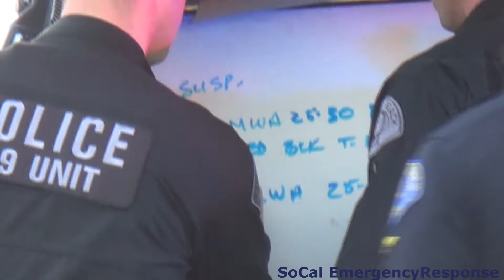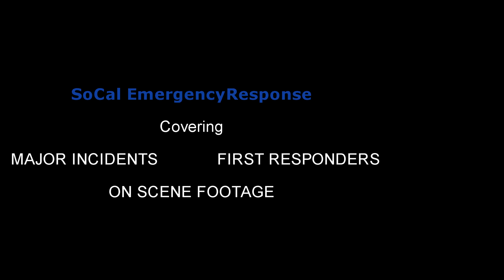Mulit-Agency Pursuit Suspect Containment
On Thursday December 27th, 2018, a North Lucia resident reported possible narcotic activity, the two subjects were observed skateboarding and entering/exiting a vehicle several times. Responding Redondo Beach Police units attempted contact, the subjects fled in a late model Volvo. A short chase ensured through Redondo Beach to First Street in Hermosa Beach. The suspects turned onto Barney Court, which they hit a utility pole and bailed on foot. Police set up a containment area of east of PCH and west of Prospect Ave between 190th St and Aviation Blvd. Police discovered a cell phone that had fallen out of the vehicle that came back stolen. A Los Angeles County Sheriff's Air Unit was requested for assistance, disengaging in the search shortly after inspecting the containment area for holes. Hermosa Beach, Manhattan Beach, El Segundo, Hawthorne, Inglewood, Gardena, and Torrance Police Departments were requested to aid Redondo Beach PD with the search. Authorities used the dropped cell phone to determine the name of one of the suspects. A drone was requested to aid but was grounded due to high winds. Multiple air units from neighboring agencies were requested but none were available. Long Beach's Airship was requested and began to respond but cancelled shortly after due to an unknown reason. A half dozen canine teams searched residence by residence. Nearly four hours later, both suspects were located at separate locations inside the containment area and were charged with possession of a stolen vehicle, evading arrest, resisting arrest and possession of dangerous drugs.

December 27th, 2018- Hermosa Beach, CA